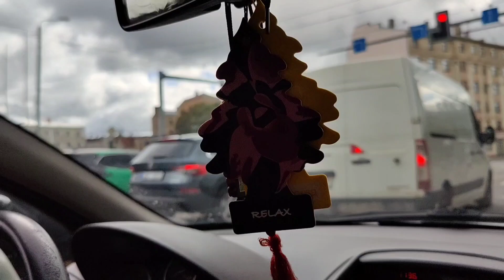По улицам Риги на авто... Along the streets of Riga by car...